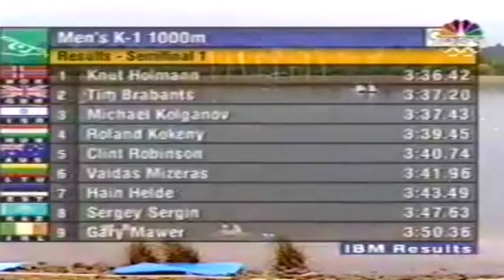2000 Sydney Olympic Canoeing Men's K-1 1000 m Semifinals Heat 1 of 3 HD (16:9)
1st   (Norway)  Knut Holmann         3:36.425         QF,
2nd  ( Great Britain)  Tim Brabants 3:37.425         QF,
3rd   (Israel)  Michael Kolganov   3:37.439  QF,
4th   ( Hungary)  Roland Kökény 3:39.455 ,
5th   (Australia)  Clint Robinson   3:40.745 ,
6th   (Lithuania)  Vaidas Mizeras      3:41.969 ,
7th   (Estonia)  Hain Helde           3:43.499 ,
8th   (Kazakhstan)  Sergey Sergin 3:47.633 ,
9th   (Ireland)  Gary Mawer          3:50.363 ,

  The top three finishers from each of the semi-finals advanced to the final.